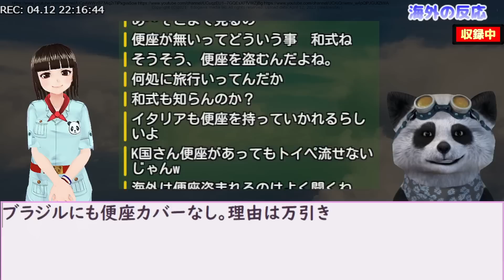韓国民｢便座があるから日本､韓国はいい国ですよね？」海外の反応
日本最速･Youtube最速記事も多数！韓国のニュースを現地紙から直でお届けします。動画の評価もぜひよろしくお願いします！

・かんこく！Ｋの反応翻訳ブログ
また、以下の引用元翻訳ブログは掲示された規定に基づき使用しております。

ご注意
・その時の記事と反応を伝えるエンタメチャンネルであり後日、誤報と判明する場合もあります。
　記事の真偽は、引用元、各ニュースサイトなどをご参照頂き、ご自身でご判断下さい。
・当チャンネルは、この情報を用いて行う判断の一切について責任を負うものではありません。
・紹介している動画は、①Youtubeクリエイティブコモンズ（動画の再利用の許可あり）②すでに５ちゃんやredditなどのネット上で広く二次利用･頒布されていることを使用時点で確認しております。

・コメント・チャットはYoutubeのガイドラインに沿って柔らかい表現や伏字、当て字をご使用ください。
場合によっては、アカウントが非表示になる場合があります。

●ヘルプデスク（トラブル、ご要望専用事務窓口）
　（政治的なご意見や主張、感想は承っておりません）

・ｵｰﾌﾟﾆﾝｸﾞ:Sour Tennessee Red(Sting)/ﾕｰﾁｭｰﾌﾞｵｰﾃﾞｨｵﾗｲﾌﾞﾗﾘ
・BGM･ｴﾝﾃﾞｨﾝｸﾞ:Light Up Delight